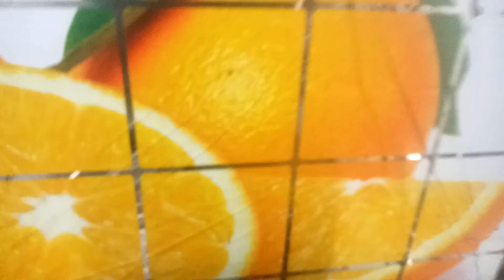சூப்பர் சைடிஸ் வெஜிடபுள் மிக்சர் வதக்கல்